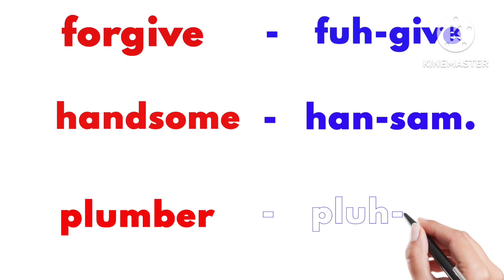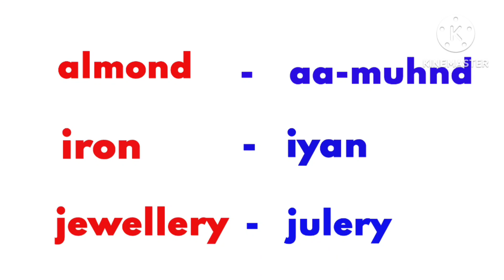Most mispronounced words#english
English  is aways challenging Speaking especially if it's not your mother tongue. If you speak and understand Hindi,  (English through Hindi) lesson would help you become fluent in English faster. Our English lessons are well-planned understanding the difficulties faced bu non-native English speakers.

Of your goal is to speak English fluently and confidently, our English lesson plans are a perfect match for you. Easy to understand lesson format covering topics such as English Grammar, Pronunciation, Conversation practice, Vocabulary help you learn all the English skills essential to speak confidently. We believe in the approach of language acquisition. You can only acquire the language, similarly, you acquired your mother tongue.

This approach has helped many English learners master the English language quickly. All English teachers have the required certification to teach English as a secondary language (ESL). So get ready to learn and practice with me .